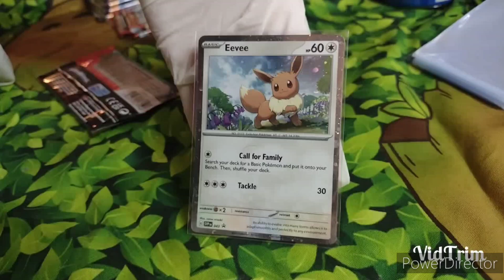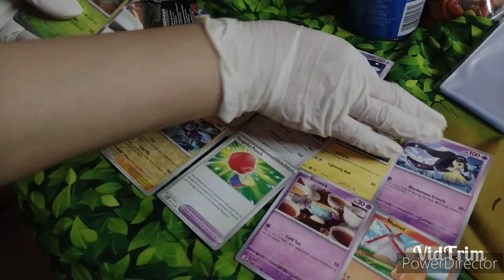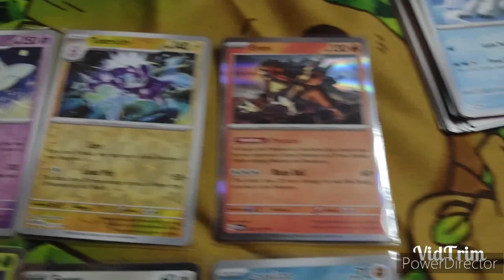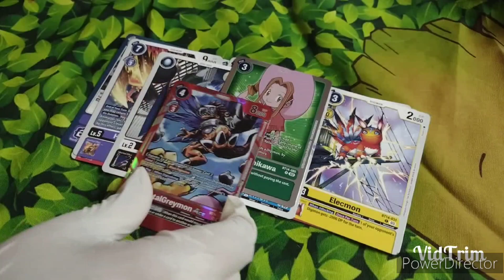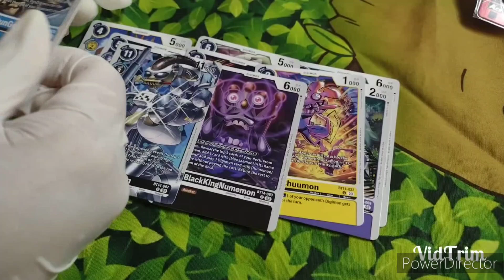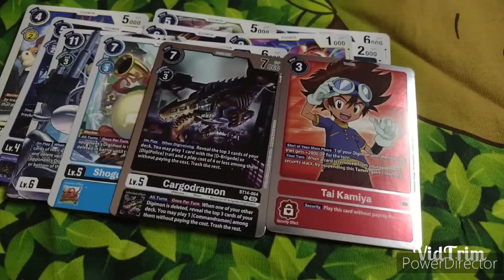Opening Pokemon & Digimon Packs for the 1st Time in Decades!